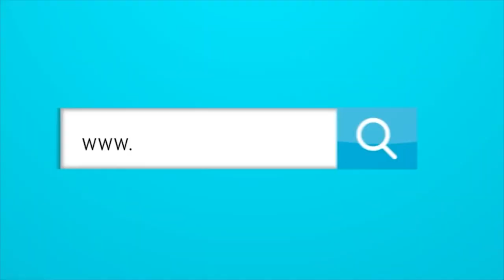¿Es verdad que Falcao casi llega a Junior?